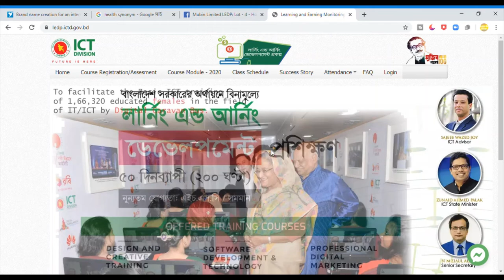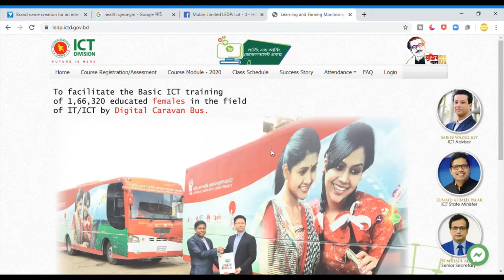Ledp থেকে যারা SMS / Email / ফোন কল পাননি vivar জন্য এই ভিডিওটি তাদের জন্য learning & earning viva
vivar জন্য  যারা ইমেইল ফোন কল পাননি  এই ভিডিওটি তাদের জন্য #